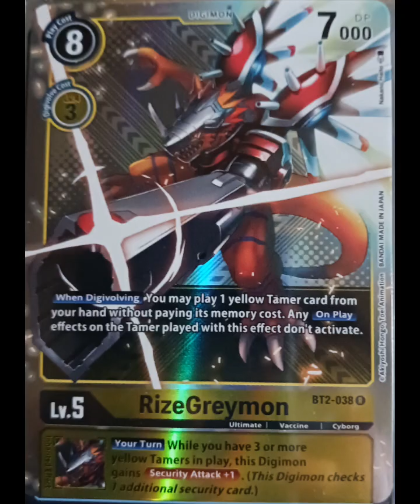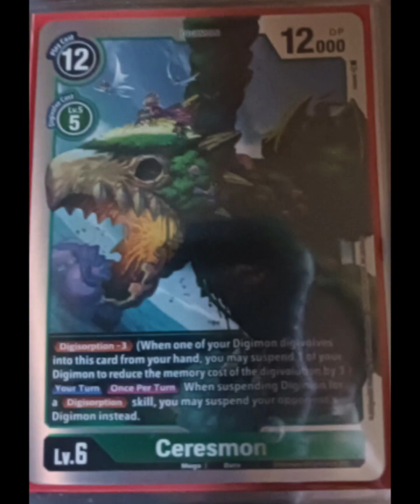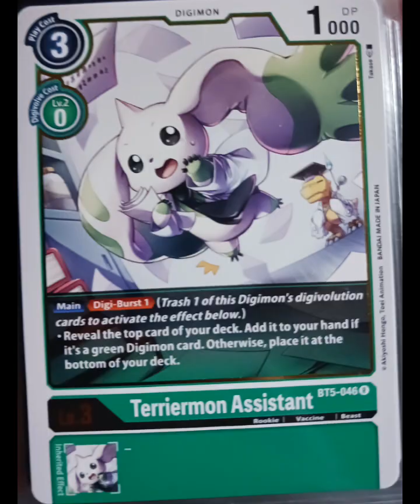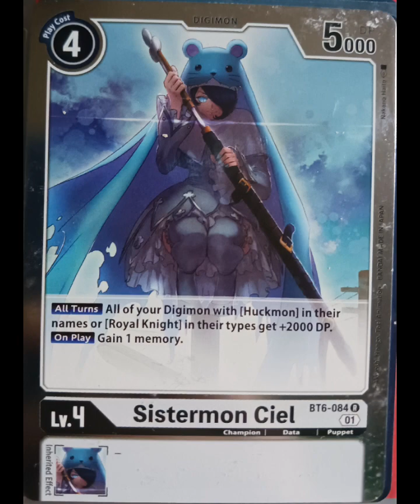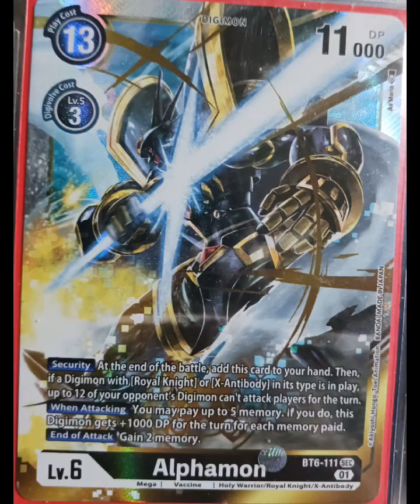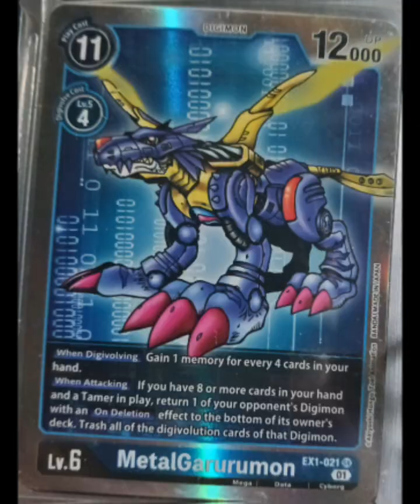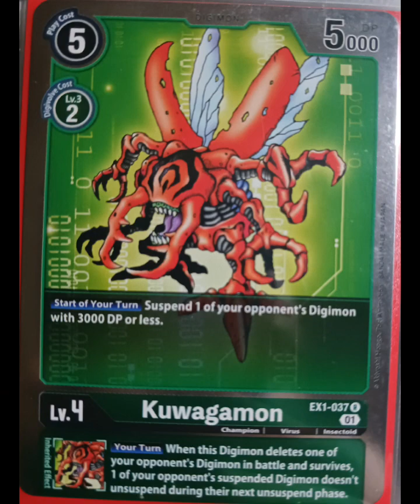Da Kollection So Far, Pt 1. [digimontcg]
You have no idea how long I've been trying to upload this. Enjoy the collection so far and get this video to 20 likes for part 2.

Till the next installment, keep it wigglin my Nuudle nation!